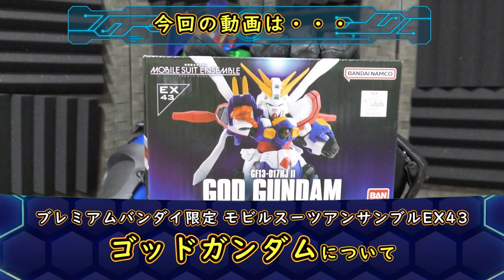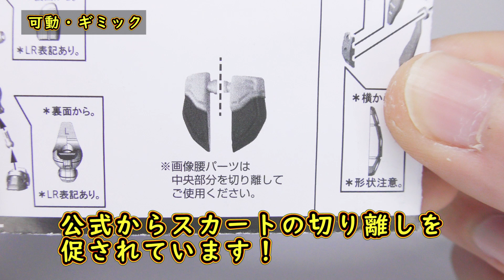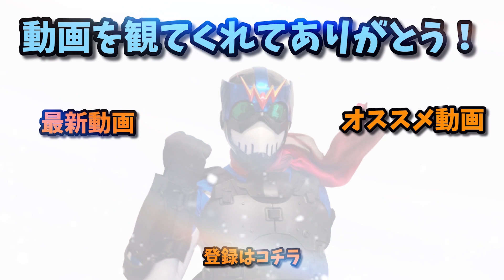【プレバン】ゴッドガンダムが出たのは嬉しいのよ？【モビルスーツアンサンブル】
おはこんじーるまん！
今回はプレミアムバンダイ限定モビルスーツアンサンブルEX43『ゴッドガンダム』を実際に組んで、見て、遊んでみた結果良かったと思う部分と悪かったと思う部分を話していくぞ！
ただ結構辛辣な物言いしてるから多分動画の評価が荒れるだろうなー。
まぁでもエアプじゃなく、実際に6,000円以上払ってる人ならある程度共感してくれると思う。
少なくともジールマンはこれでプレミアムな体験をしたとは思えないな。
けれども造型・可動・ギミック・再現とかは本当に素晴らしい！
これだけのものを小さいアンサンブルに落とし込むのはさすがバンダイさんだと思います！

使用機材：
Panasonic HC-VX992MS